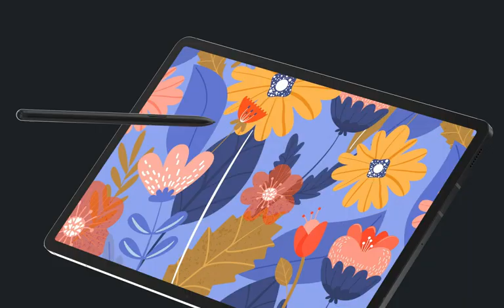SAMSUNG Galaxy Tab S8 Ultra| SAMSUNG Galaxy Tab S8 Plus| SAMSUNG Galaxy Tab S8 review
samsung galaxy tab s8 ultra tab s8 samsung galaxy tab s8 SAMSUNG Galaxy Tab S8 review